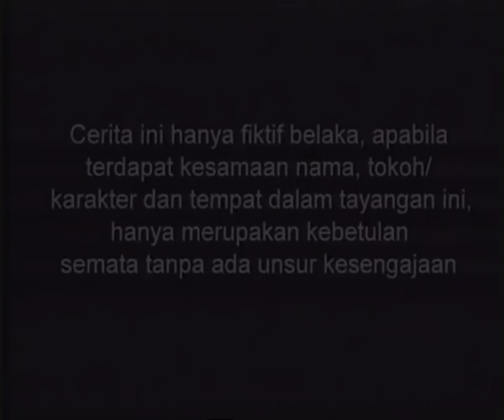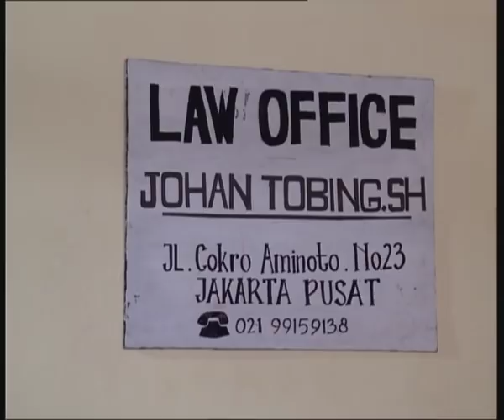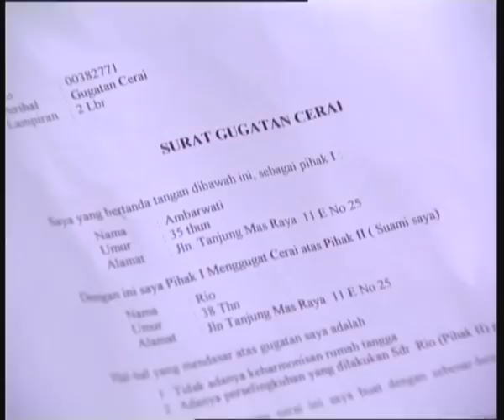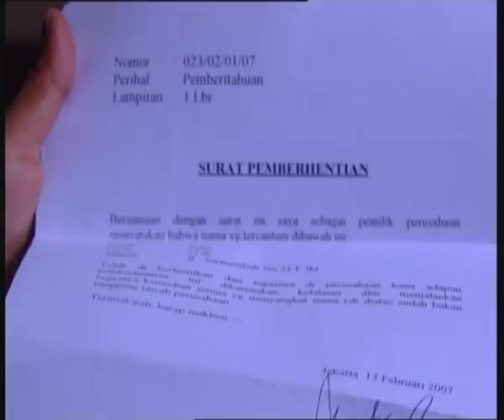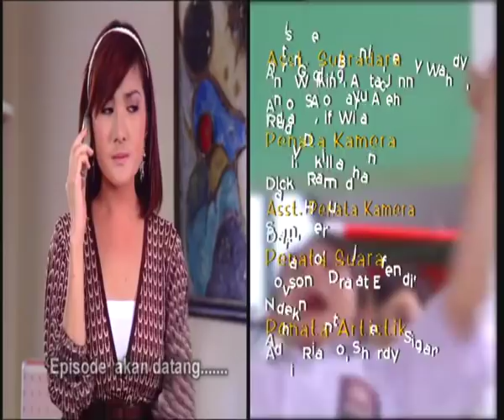Putri - Episode 18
Selamat Menonton